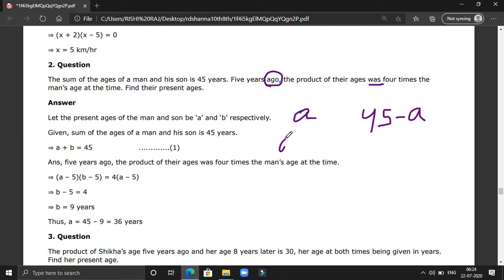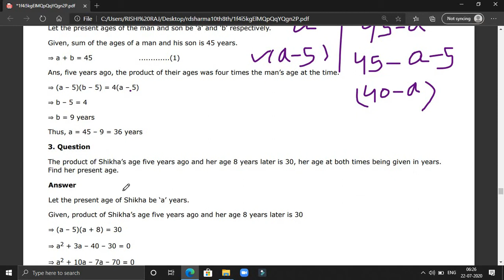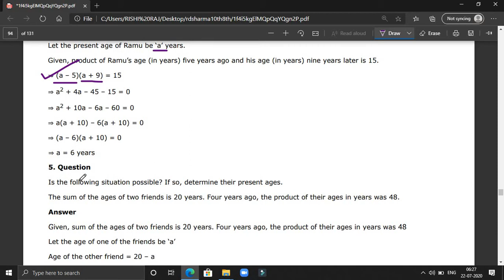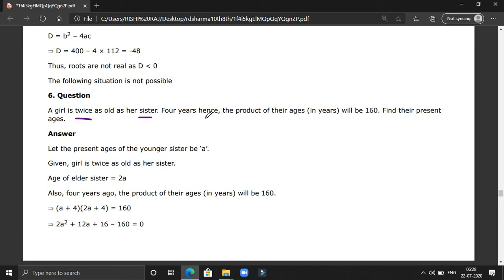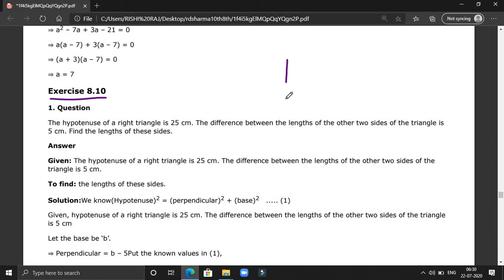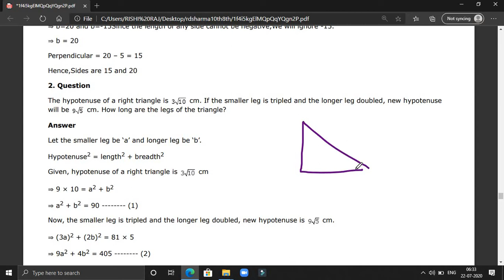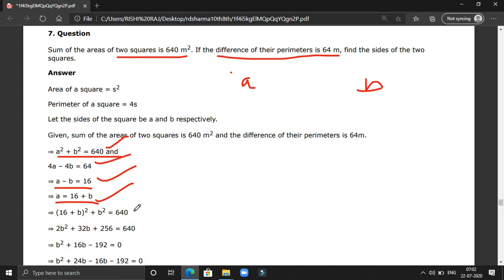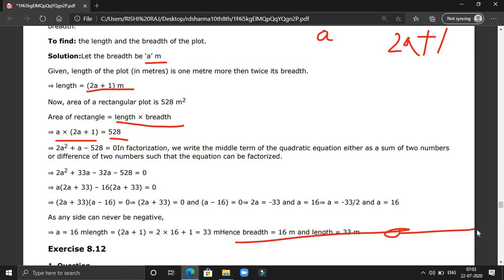R D SHARMA EXERCISE 8 9 TO 8 11 QUADRATIC EQUATIONS VIDEO NO 8 CLASS10TH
# CLASS10TH

Students can solve using these hints.